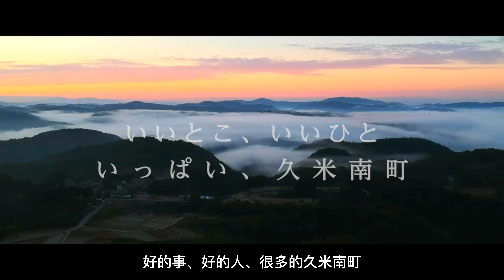很多好的事 好的人的久米南町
2022年和久米南町下籾地区的各位一起进行了新商品开发（五彩缤纷的有机年糕小豆粥）等活动。